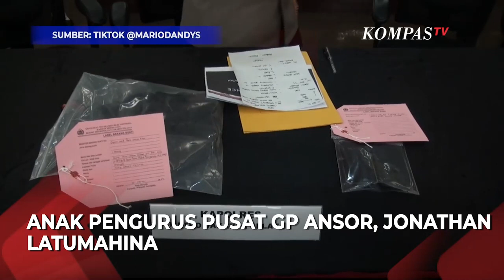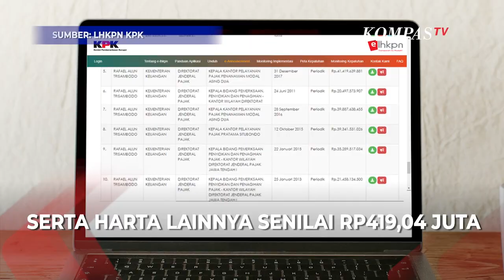Segini Jumlah Harta Pejabat Pajak Ayah Mario Dandy Pelaku Penganiayaan Anak Pengurus GP Ansor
JAKARTA, KOMPAS.TV  Kasus penganiayaan yang dilakukan oleh Mario Dandy Satrio jadi sorotan warganet. Mario diketahui lakukan penganiayaan terhadap David. Anak pengurus pusat GP Ansor, Jonathan Latumahina.

Mario Dandy juga kerap pamer kendaraan mewah di TikTok pribadinya. Hal tersebut membuat warganet menyoroti kekayaan ayah Mario.

Mario adalah anak Rafael Alun Trisambodo pejabat eselon III Kabag Umum Kanwil Ditjen Pajak Jakarta Selatan II.

Berdasarkan LHKPN KPK per 31 Desember 2021, Rafael tercatat memiliki harta Rp56,1 miliar, dengan rincian 11 tanah dan bangunan senilai Rp51,93 miliar.

 Dua mobil Toyota Camry sedan dan Toyota Kijang senilai Rp425 juta, harta bergerak lainnya Rp420 juta, surat berharga Rp1,55 miliar. Kas dan setara kas senilai Rp1,34 miliar. Serta harta lainnya senilai Rp419,04 juta, sementara itu kendaraan mewah yang digunakan anaknya tidak tercatat LHKPN.

Baca Juga Sri Mulyani Kecam Gaya Hidup Mewah Anak Pejabat Pajak yang Lakukan Penganiayaan di